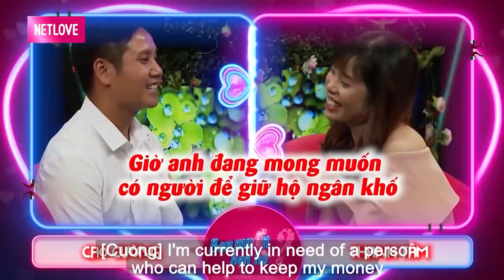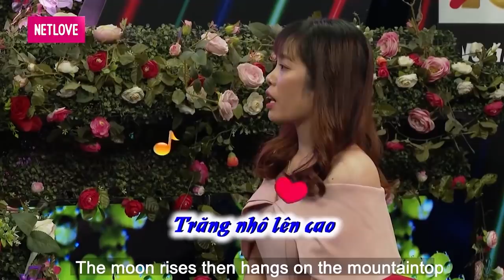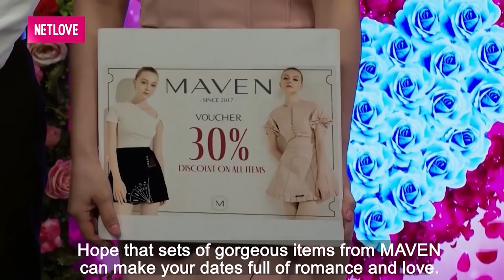TRAI TRẺ TÀI XẾ tuổi 31 đầy chân tình ĐỐN TIM chị đẹp U33 Ế lâu năm GẤP RÚT TÌM CHỒNG